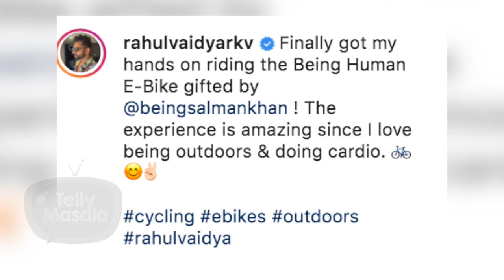Rahul Vaidya Gets Being Human E-Bike Gifted By Salman Khan | Shares Pictures On Social Media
Rahul Vaidya Gets Being Human E-Bike Gifted By Salman Khan.  Shares The Pictures On  His Social Media Handle.